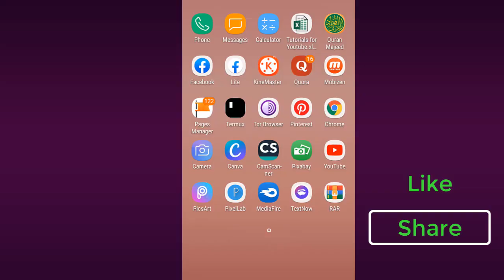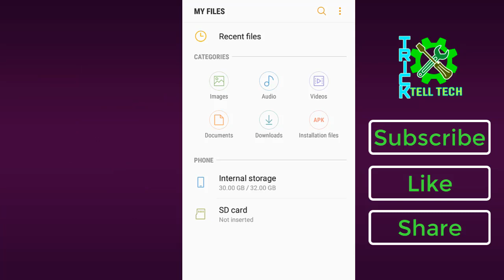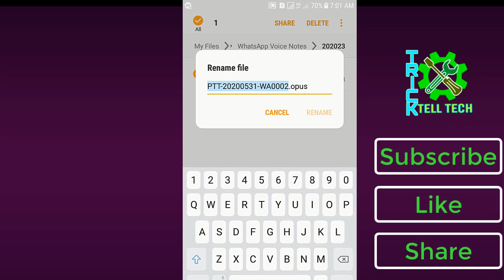How to open Whatsapp Voice Notes from file manager without any app.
In this video I'll tell about opening whatsapp voice notes from File Manager. Whatsapp voice notes are voice messages which we receive from others. We can open these voice messages in whatsapp chat but sometimes we want to open from File Manager. So, make sure file manager must be installed in your Phone.
Open File Manager.
Open Whatsapp Folder and than open media folder.
Than open whatsapp voice notes.
You will see here all received voice messages but all messages are showing in unsupported format which will be unable to open.
Tap on whatsapp message for some times and than select rename.
Change file extension name "opus" to "wav". After changing file format it will be changed into audio media file. Now you can play it from file manager.
I hope you will like thia video.